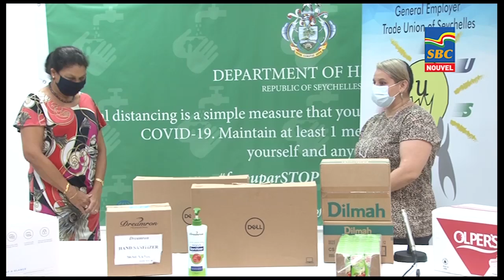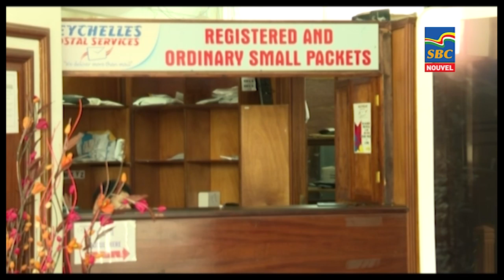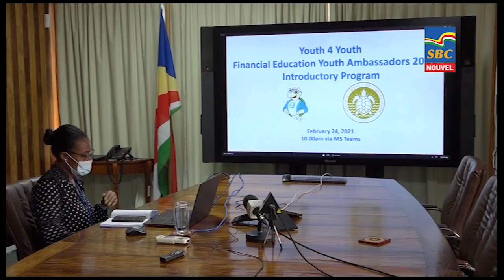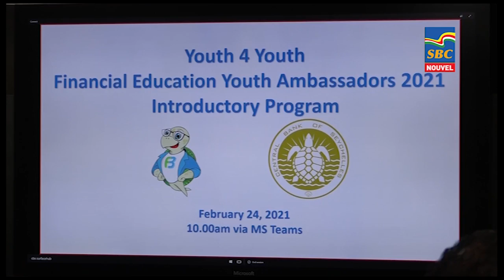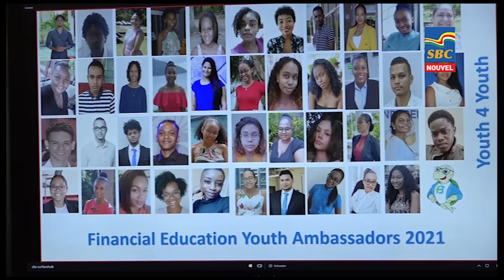8 p.m News 27-02-2021